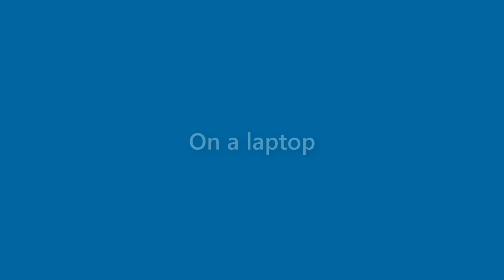Sarah Dawson - appearance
Name Look - Sarah Dawson - appearance. In this video we present "Sarah Dawson" name look and feel in various scenarios.
This video will cover:
How does "Sarah Dawson" look as a personal letterhead?
How does "Sarah Dawson" look on a business card?
How does "Sarah Dawson" look on a computer/laptop screen?
How does "Sarah Dawson" look with different background colors?
How does "Sarah Dawson" look with various fonts?